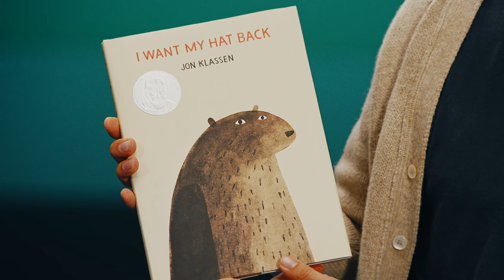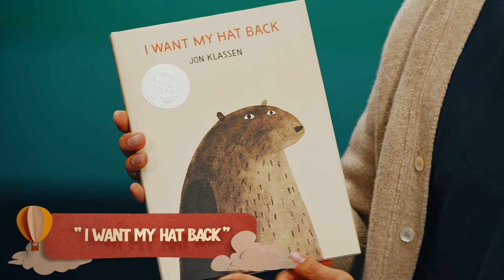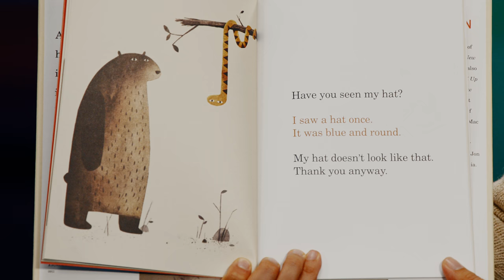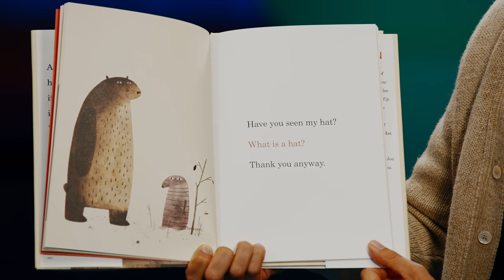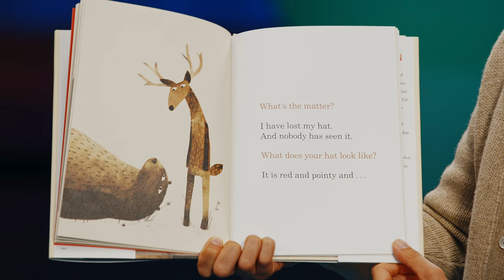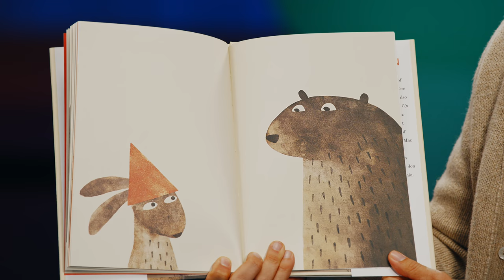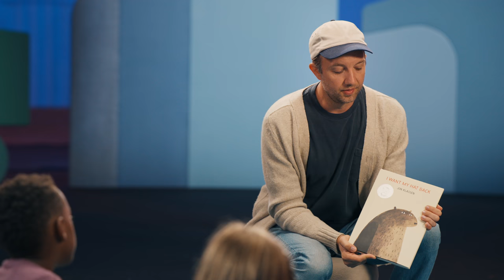Who’s Lying To The Grizzly Bear? | Jon Klassen | BookTube Jr.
Writer and illustrator Jon Klassen reads from his book I Want My Hat Back. It’s about a bear who just wants his hat back - and the animals who are either telling him the truth or lying about it. Can you tell who’s lying? The kids also create art of their favorite animals.